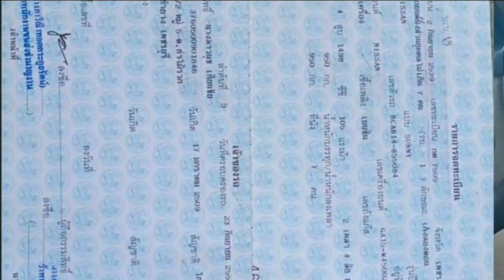22,000 บาท🙀เครื่องดี เกียร์ออโต้ เล่มครบ💥เอาไปขี่ใช้งานกันคุ้มๆ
1996 Nissan Sunny

฿22,000

1996 Nissan Sunny · Sedan · ขับไปแล้ว 200,000 กิโลเมตร

ขายนิสสัน ซันนี่ ปี 1996 เกียร์ออโต้ เครื่อง1.5 ขายตามสภาพ สีสวย เกียร์ดี แอร์ไม่เย็น จอLED ภาษี 65 เล่มบุคคลพร้อมโอน สนใจทักแชทหรือโทร